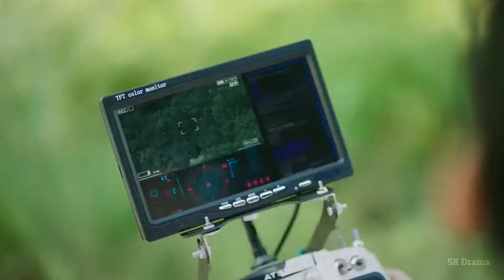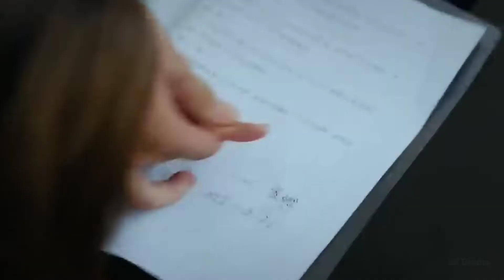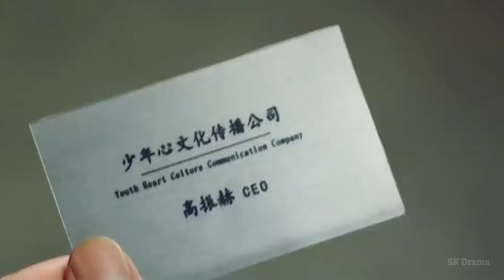New Korean Mix Hindi Songs 💗 Korean Love Story 💗 Chinese Love Story 💗 Sk Studio